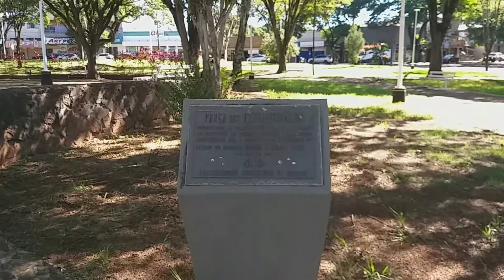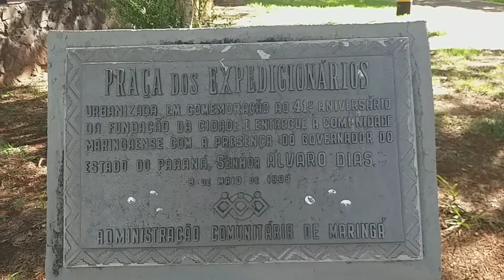Conhecendo a Praça Dos Expedicionários Maringá